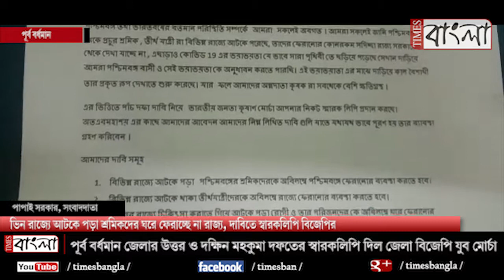ভিন রাজ্যে আটকে পড়া শ্রমিকদের ঘরে ফেরাচ্ছেনা রাজ্য, দাবিতে স্মারকলিপি বিজেপির